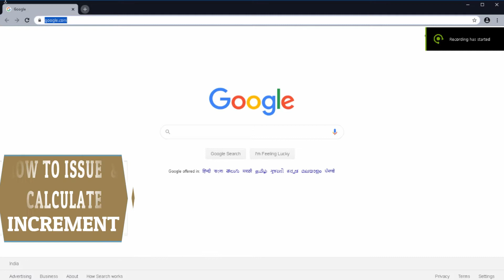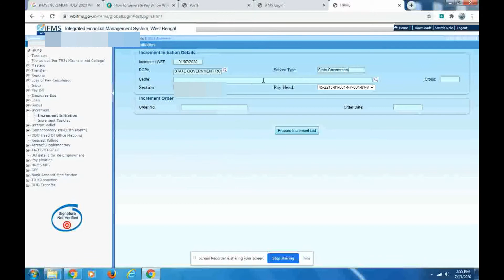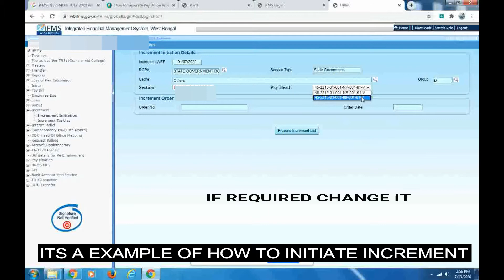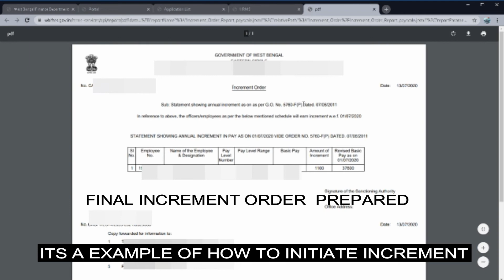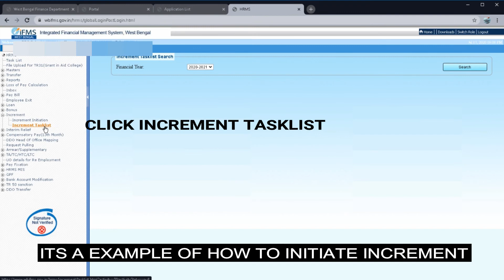HOW TO PREPARE ROPA 2019 INCREMENT ORDER Of A PERMANENT EMPLOYEE THROUGH HRMS (WBHRMS/IFMS)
WB FINANCE

STATE GOVT EMPLOYEE